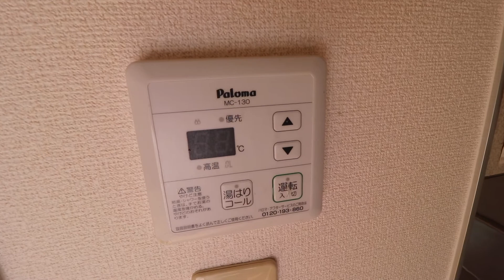高知県高知市南竹島町の賃貸物件です！③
高知県高知市南竹島町の2LDK賃貸物件です。【ファミール・ビレジA棟 201号室】